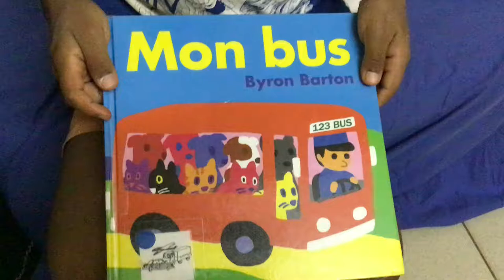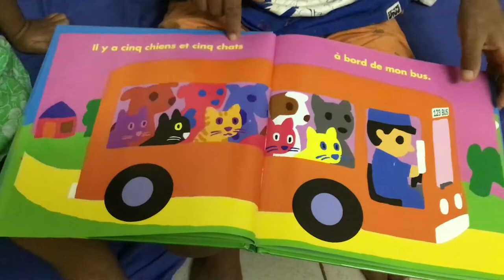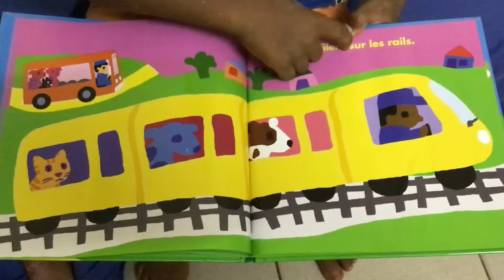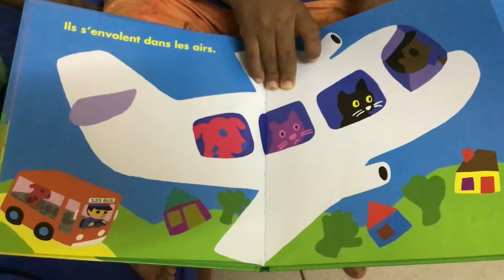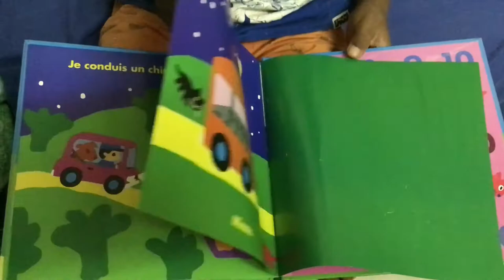バイリンガル育児 7才長男が1才11ヶ月の長女にフランス語の本を読み聞かせ 朗読 アフリカ生活